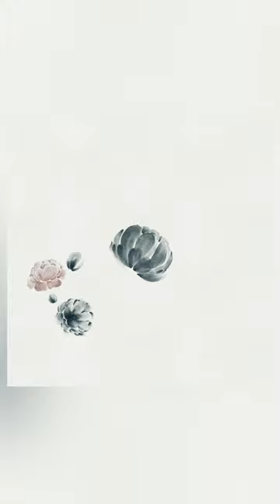Painting watercolour peony in Procreate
Hi there!
For you who have been here seeing me growing, thanks a lot for the support you guys gave. I greatly appreciate it. And for those who are new to this channel, welcome! A girl really glad you visited 🧙‍♀️ (an attempt at impersonating Arya Stark😂). :)

For other pieces I've made but didn't film, go check @parsleymint_ on Instagram. It's

Cheers!